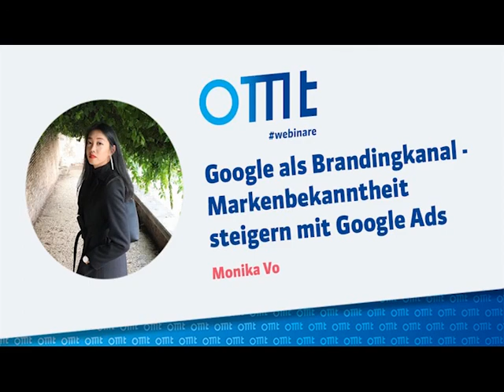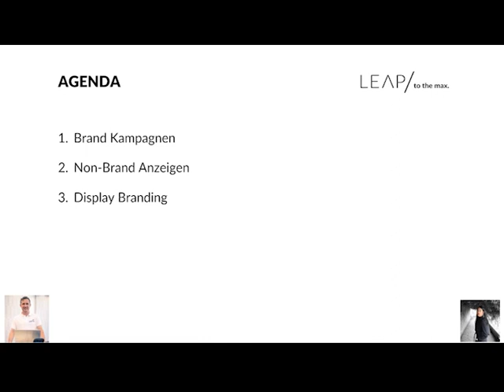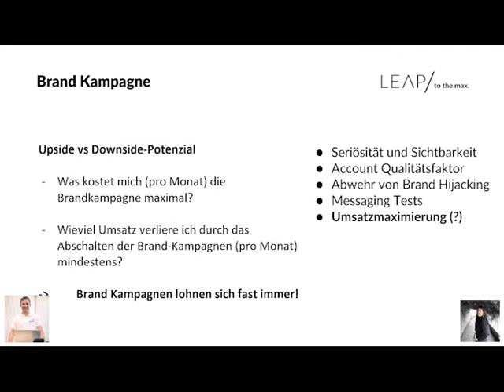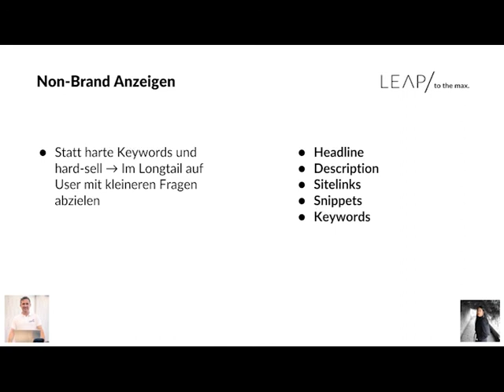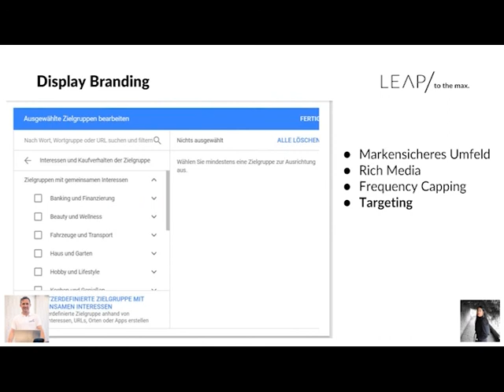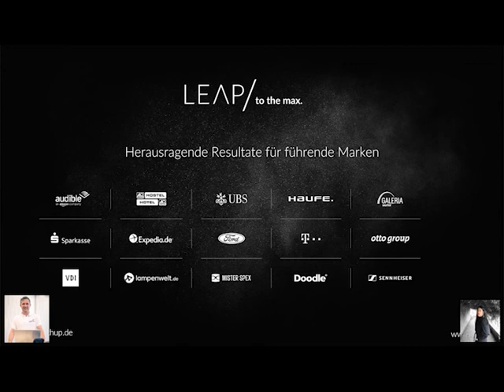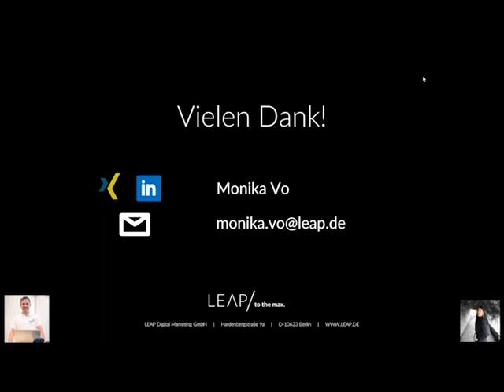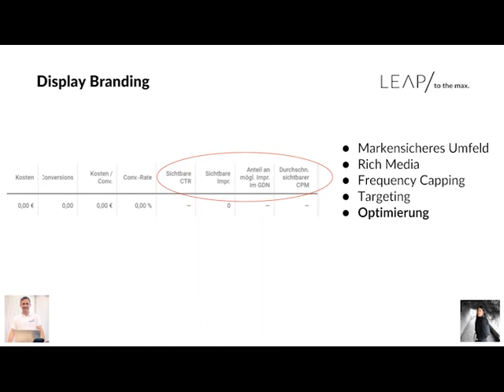Google als Brandingkanal: Markenbekanntheit steigern mit Google Ads (Monika Vo) | OMT-Webinar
💥OMT WEBINAR – Exklusives Online Marketing Know-How von Experten für Dich!💥

Speaker: Monika Vo | Thema: Google als Branding-Kanal - Markenbekanntheit steigern mit Google Ads  👉 In diesem Webinar erklärt Dir Monika Vo, wie Du das Beste aus Google Ads herausholen und die Markenbekanntheit steigern kannst.

Monika Vo ist Online Marketing Manager im Bereich Google Ads in der Agentur LEAP.

Branding bedeutet, die Brand Awareness gegenüber einer Marke zu steigern und das Image auszubauen.

Google Ads wird häufig als Performance-Kanal angesehen, bei dem Branding Maßnahmen eher weniger wichtig sind. Dabei kannst Du Google Ads auch fürs Branding nutzen.

🔹 Warum solltest Du Brand Kampagnen schalten?

👉 Seriosität und Sichtbarkeit: Eine hohe Position im Google Ranking wirkt auf den User vertrauensbildend. Eine Brand Kampagne kann die Position einer Brand gegenüber der Position im organischen Ranking deutlich verbessern.

👉 Account Qualitätsfaktor: Google überprüft die Performance des gesamten Accounts, der die Informationen des Mikro-KPIs erbt. Auch wenn es nicht offiziell ist, kann man davon ausgehen, dass ein Account, der gut abschneidet, auch in den Quality Score beeinflusst. Eine Brand Kampagne trägt zu einer besseren Performance und damit einer besseren Bewertung des Accounts bei.

👉 Abwehr von Brand Hijacking: Durch eine Brand Kampagne kann sichergestellt werden, dass die Konkurrenz sich in den Suchergebnissen nicht nach vorne drängt.

👉 Messaging Test: Mit einer Brand Kampagnen können verschiedene Headlines getestet, damit nützliche Erkenntnisse für SEO gewonnen und für die organische Brand-Suche übernommen werden.

👉 Umsatzmaximierung: Um die Frage zu beantworten, ob sich die Brand Kampagne überhaupt lohnt, kannst Du ganz einfach folgende Rechnung machen: Was kostet Dich die Brand Kampagnen pro Monat, und wie viel Umsatz würde nach Abschalten der Brand Kampagne pro Monat verloren gehen? Daraus ergibt sich das Fazit: Brand Kampagnen lohnen sich fast immer!

🔹 Non-Brand Anzeigen

Wie kannst Du in generischen Anzeigen einen Branding-Effekt einbauen? Durch eine ansprechende Headline und eine gelungene Description!

So sieht die ideale Headline aus:

👉 Das Hauptkeyword in der Headline
👉 Die Brand Message bzw. das Image in der zweiten Headline
👉 Der Brand Name in der dritten Headline

Wenn Du noch einen Call-To-Action einbauen willst, solltest Du diesen mit einem der drei genannten Punkte verbinden. Aber: Du solltest nicht zugunsten einer CTA auf eines dieser drei Elemente verzichten! Dann ist es besser, die CTA einfach in der Description unterzubringen.

So sieht die ideale Description aus:

Nie verzweifelt wirken! So kannst Du vielleicht kurzfristig Kunden generieren, aber langfristig wird das die Kunden abschrecken und der Brand schaden. Daher führt eine nüchterne Description eher zum Erfolg.

👉 Sitelinks:

Auch Sitelinks kannst Du fürs Branding nutzen, zum Beispiel, indem Du auf eine Case Study oder Testimonials verweist.

👉 Snippets:

Wenn Bewertungen vorliegen, solltest Du diese auch mit Deinem Account verknüpfen. Auf diese Weise generierst Du Social Proof, der ebenfalls vertrauensbildend auf User wirkt.

Diese Regel kann nicht pauschal für alle und für jede Situation angewendet werden, dennoch gilt grundsätzlich: Verwende statt harten Keywords und hard-sell eher auf die spezifischen Fragen des Users zugeschnittene Longtail Keywords.

🔹 Display Branding

Beim Display Branding geht es um Bannerwerbung, die von Partnern geschaltet wird. Mit der Auswahl der entsprechenden Filter in Adwords wird gewährleistet, dass Deine Ads in einem markensicheren Umfeld ausgespielt werden.

Beim Display Branding solltest Du beachten, dass Rich Media deutlich wirkungsvoller ist als statische Ads. Am besten solltest Du auch den Brandnamen in der Ad unterbringen.

Allerdings sollte der User auch nicht überladen werden. Daher ist Frequency Capping wichtig. Dabei sind zwei Strategien möglich: Die häufige Ausspielung der Ad in einem kurzen Zeitraum oder die seltenere Ausspielung der Ad in einem längeren Zeitraum.
Außerdem solltest Du für erfolgreiches Display Branding beim Targeting die Interessen und das Kaufverhalten der Zielgruppe berücksichtigen.

Weitere nützliche Details zum Thema Branding mit Adwords erfährst Du im Webinar!